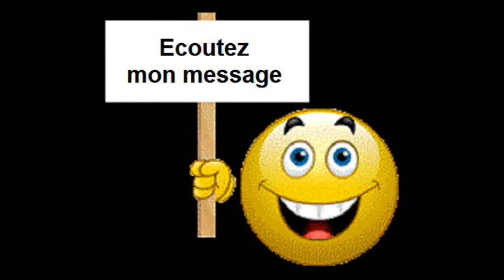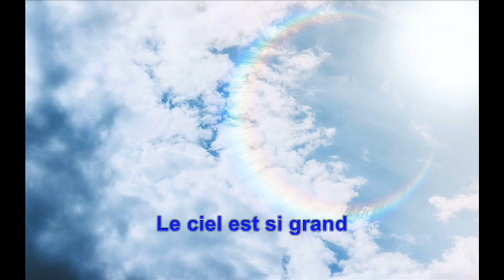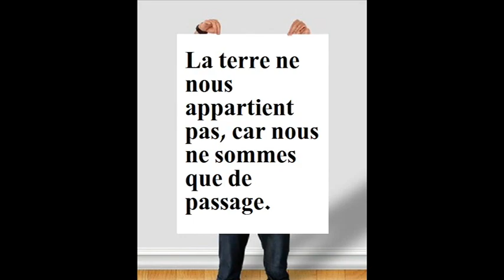La terre est si belle